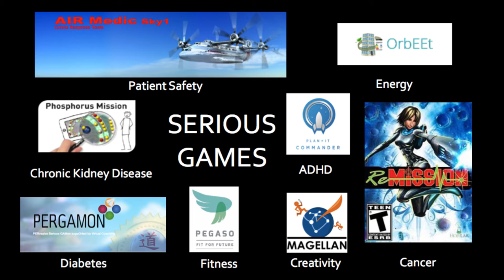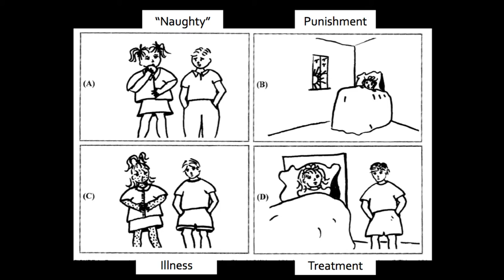How games help treat Patients | Pam Kato | TEDxCoventryUniversity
According to Pam Kato, games hold the promise of inspiring interaction with users; Pam details how games can be more involving and meaningful to some than real life especially among patients. Her talk moves further to explain how serious games can help in end-of-life planning.

Prof. Pamela Kato is an internationally recognized expert on making effective, high quality serious games. She is Professor at the Serious Games Institute at Coventry University. As the founding President and CEO at HopeLab, she led the efforts to develop and conduct research on Re-Mission, a widely acclaimed serious game published in the journal Pediatrics. As the owner of P. M. Kato Consulting, Dr. Kato has worked with international companies, government agencies and non-profits to strategically use serious games and gamification to improve customer engagement and patient outcomes.